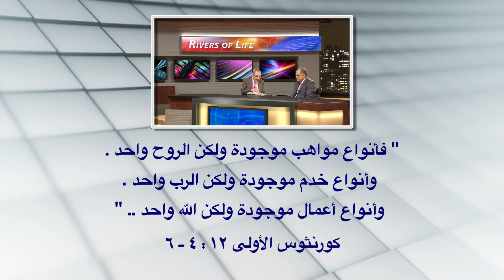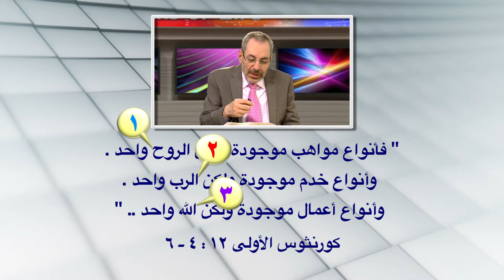أقنوم الروح القدس ١